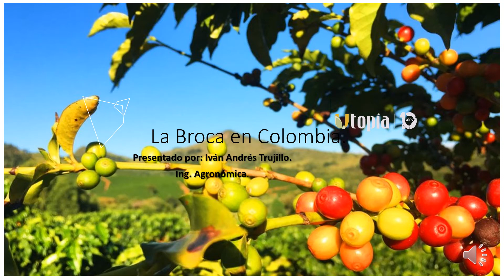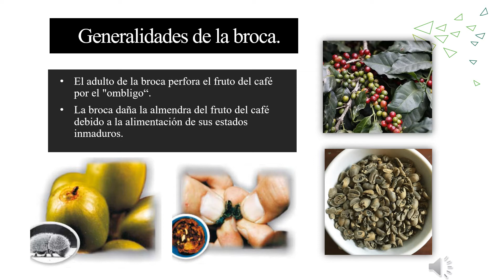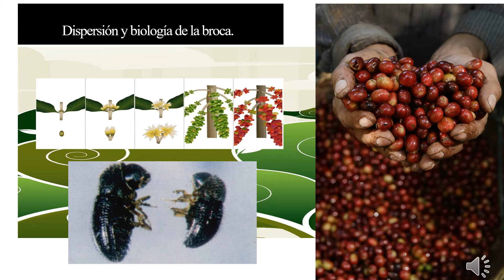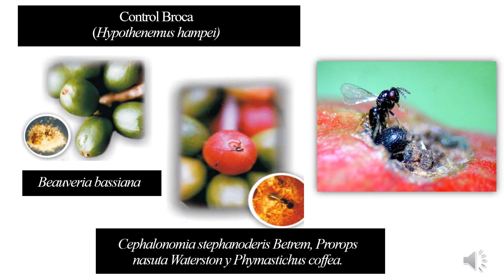Manejo de la broca